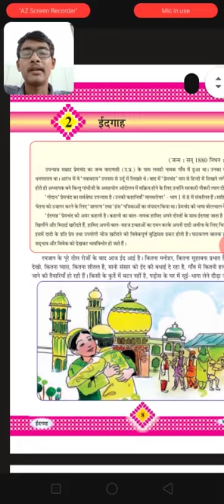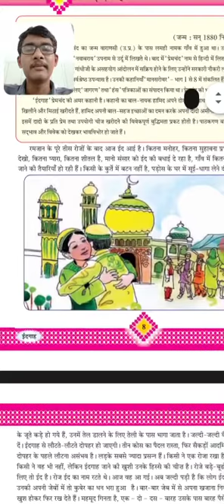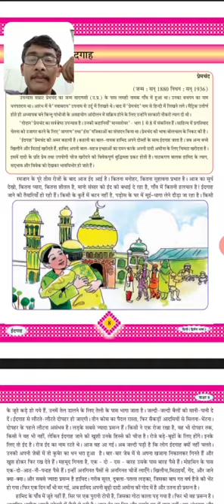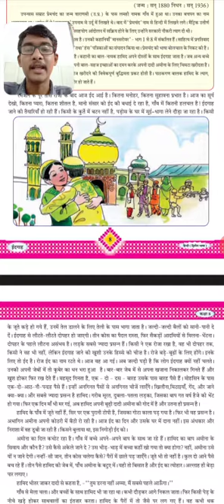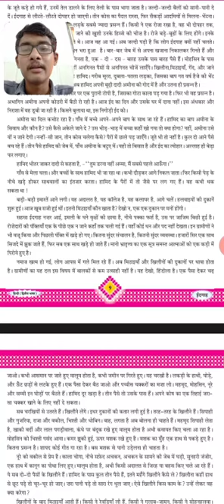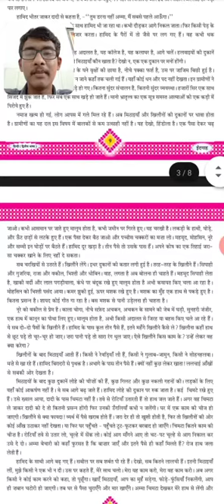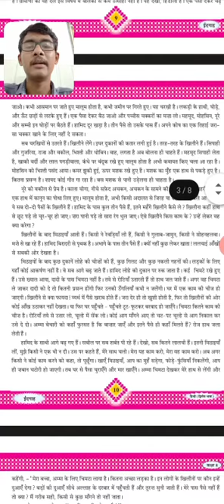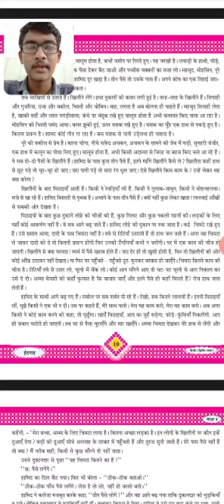વિષય: હિન્દી || ધો. 8 || Rahevar school